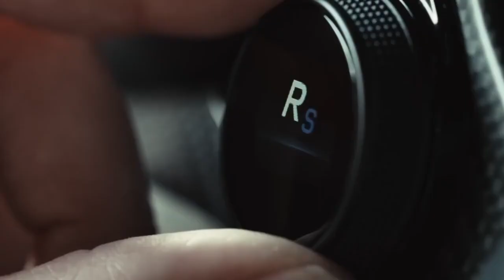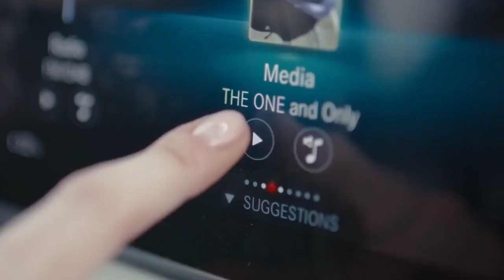Mercedes AMG One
COPYRIGHT ISSUES: If you see a clip that you own that you did not submit or give consent for use, we have likely received false permissions and would be happy to resolve this for you!